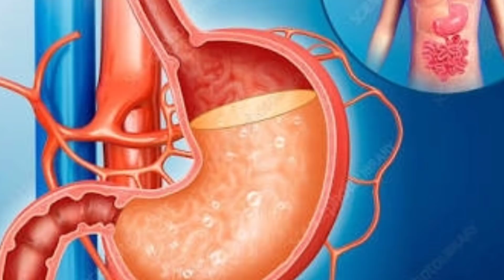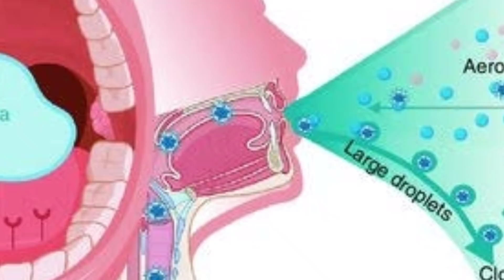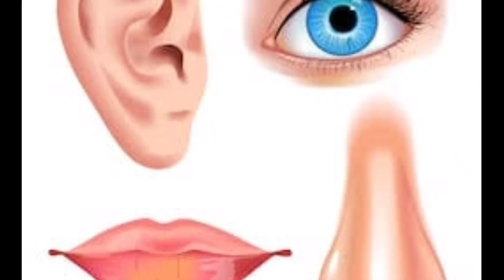Thilmak hrang hrang lawrkhawm